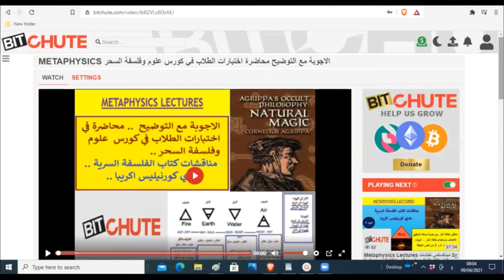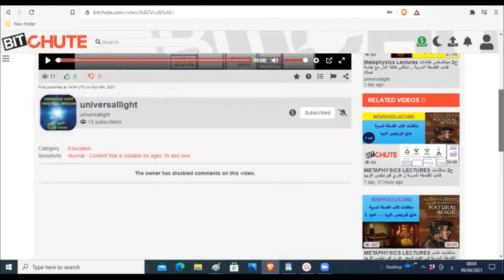في البيتجيوت الاجوبة مع التوضيح اختبارات الطلاب في كورس علوم السحر مناقشات كتاب الفلسفة السرية ..